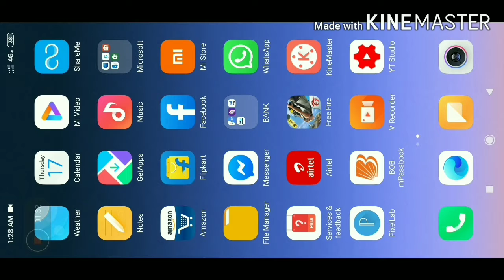Top 5 New Tricks In Free Fire::New Bugs/Glitches In Garena Free Fire:;#16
ALOK vs DIAMONDS Best Clash Battle how will  win Gameplay Garena Free Fire Live Streamer from India Killing Player with LOUD Volume Spy Like James Bond 007 Level Up to 70.

1.Garena Free Fire Indonesia
2.Garena Free Fire Brazil
3.Garena Free Fire Brasil
4.Garena Free Fire India
5.Garena Free Fire Saigapore
6.Garena Free Fire Thailand